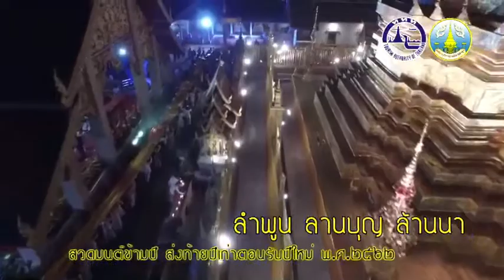ลำพูน ลานบุญ ล้านนา ครั้งที่ ๗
"ลำพูน ลานบุญ ล้านนา" ครั้งที่ ๗ สวดมนต์ข้ามปี ของวัดพระธาตุหริภุญชัย จังหวัดลำพูน
ครบเครื่องเรื่องมงคล เปี่ยมล้นไปด้วยพลังแห่ง กำลังใจเป็นมงคลแก่ชิวิตในปี ๒๕๖๒
ถวายผ้าห่มพระธาตุ และร่วมเป็นเจ้าภาพระฆังมิ่งมงคลชีวิต สถิตชั่วนิรันดร์ จำนวน ๘๔๐๐๐ ใบ ประดับไว้รอบองค์พระธาตุ
ดำเนินกิจกรรมโดย วัดพระธาตุหริภุญชัย จังหวัดลำพูน สนับสนุนโดย การท่องเที่ยวแห่งประเทศไทย. อบจ.ลำพูน สภาวัฒนธรรม และหน่วยงาน ต่างๆอีกมากมาย